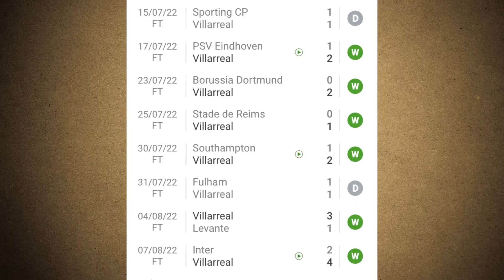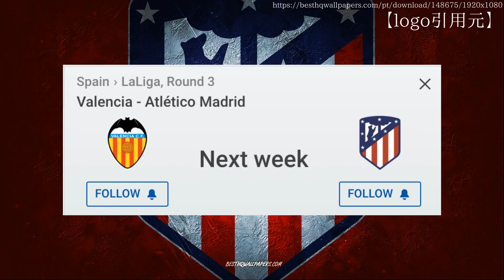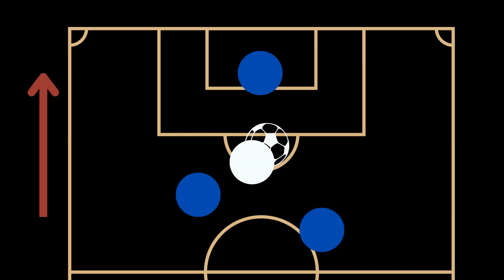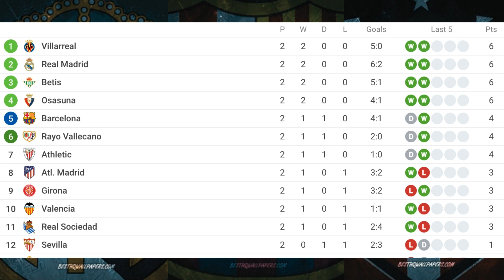チュアメニ&エメリ覚醒でレアル快勝もアトレティコ敗北‥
次節は4チームとも
まとめて
早めに出す予定です!!

【目次】
00:00 茶番と挨拶
01:36 アトレティコマドリード 0-2 ビアジャレアル
08:20 セルタ 1-4 レアルマドリード
14:16 第2節まとめ

【画像引用元】
クラブのlogo関連